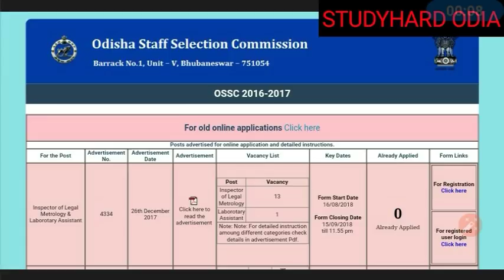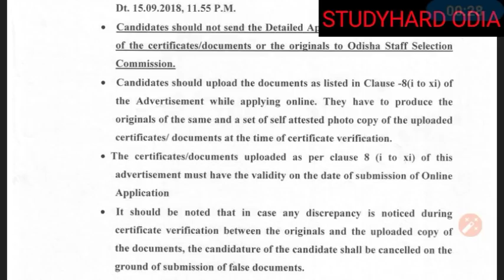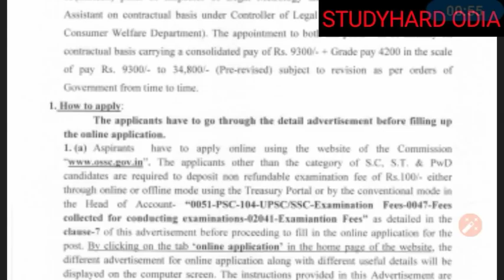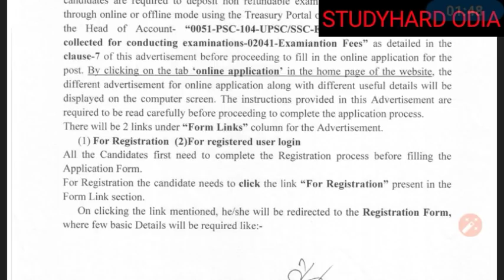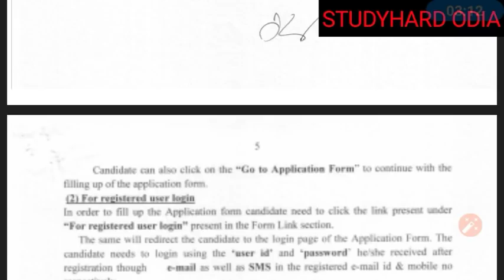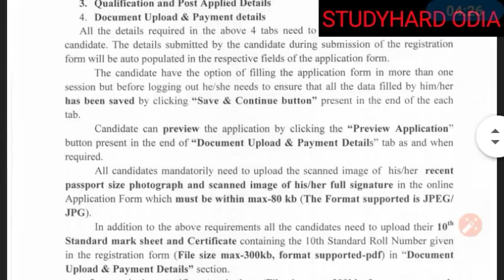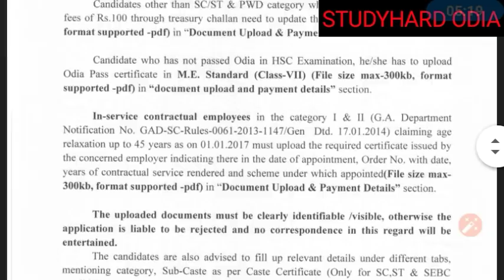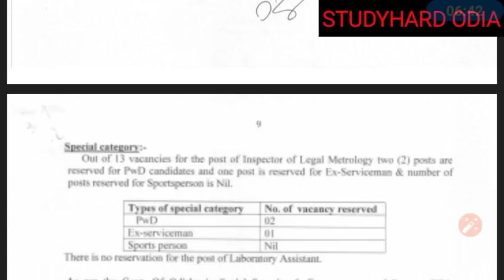Apply for Inspector & Lab Assistant Post || New Odisha Government Job || Odisha Staff Selection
Hello Friends In this video I have discussed about the vacancy release in Odisha Staff Selection Commission. Inspector of Metrology & Lab Assistant. Here is I have discussed all about the new vacancy. So watch now and apply for the same if you are eligible.